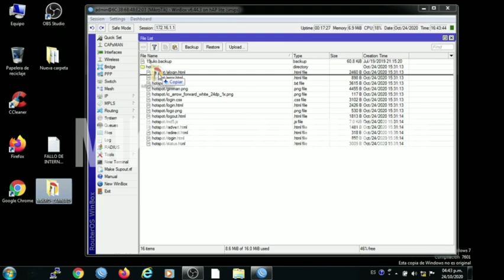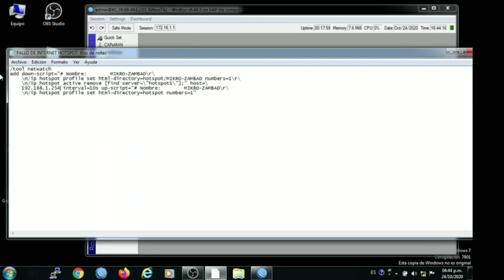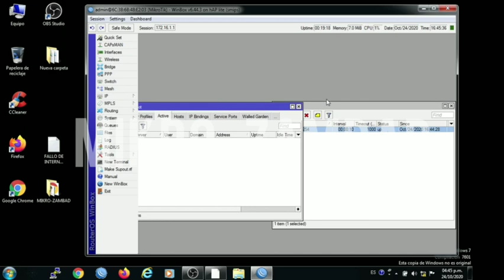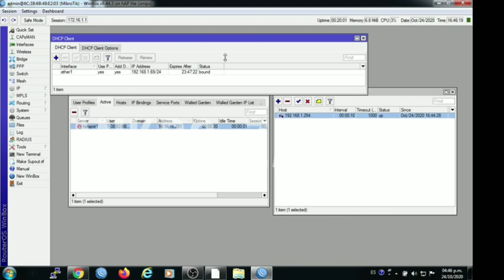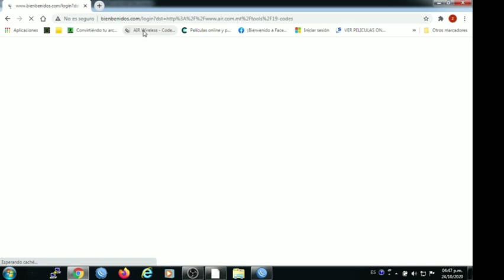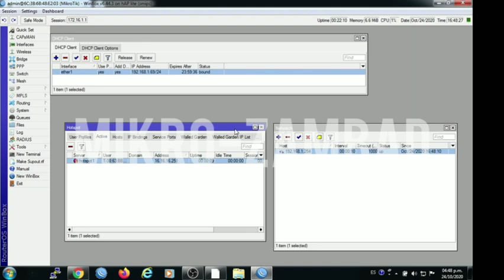FALLA DE SERVICIO HOTSPOT MIKROTIK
Te mostraremos cómo comunicar eficazmente un aviso de fallo de servicio a tus clientes en Hotspot MikroTik! En este vídeo informativo, aprenderás a gestionar situaciones de fallo de servicio y mantener una comunicación clara y transparente con tus clientes. Cuando se produce un fallo en el servicio de Hotspot MikroTik, es crucial informar rápidamente a los clientes para minimizar las molestias y mantener una relación de confianza. En este vídeo, te proporcionaremos estrategias efectivas para comunicar un aviso de fallo de servicio de manera clara y comprensible.